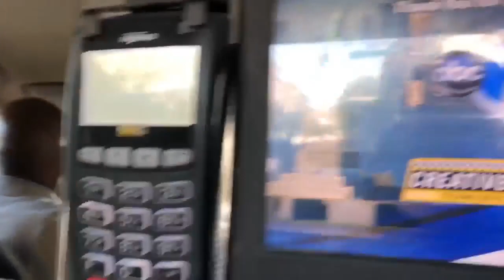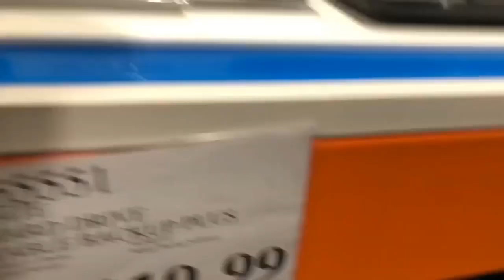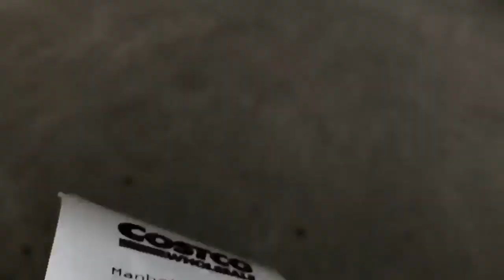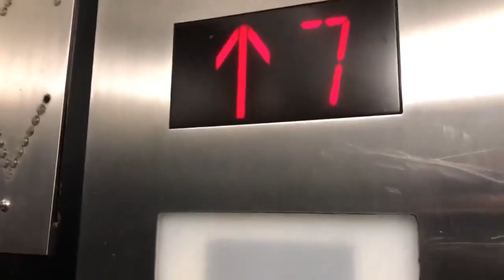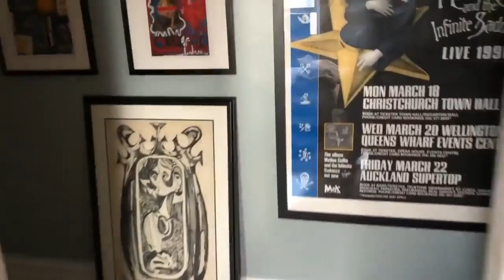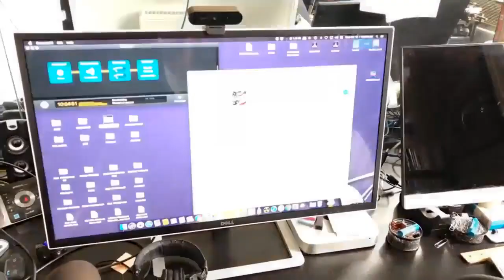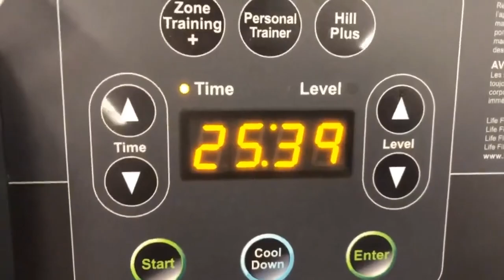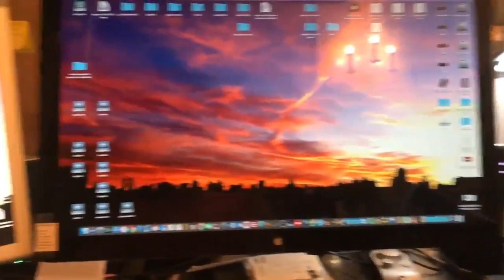Alex Bennett’s Ramble 10-11-18 (recorded from You Tube)